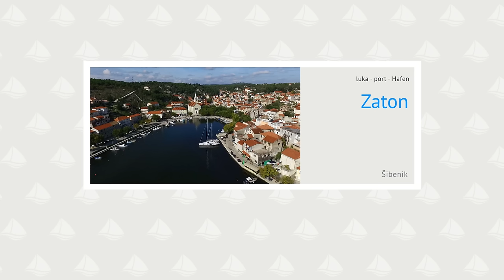Zaton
Laka Zaton je v skrajnem severnem delu zaliva Zaton severno od mesta Šibenik. V luko priplujemo iz južne smeri skozi kanal reke Krke. Luka je zaščitena pred vsemi vetrovi razen južnimi. Plovilo lahko privežemo na obalo v vzhodnem delu luke severno od zelenega svetilnika. Za privez tranzitnih plovil je na voljo 10 muringov.